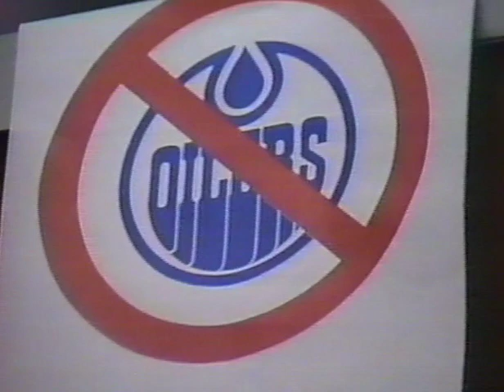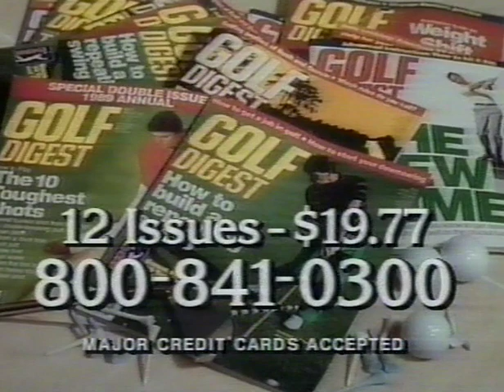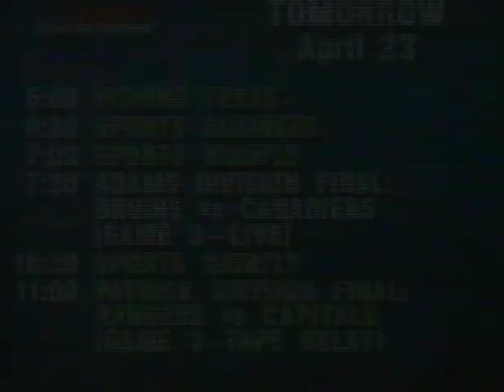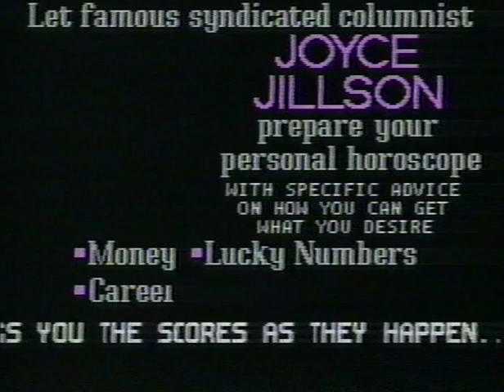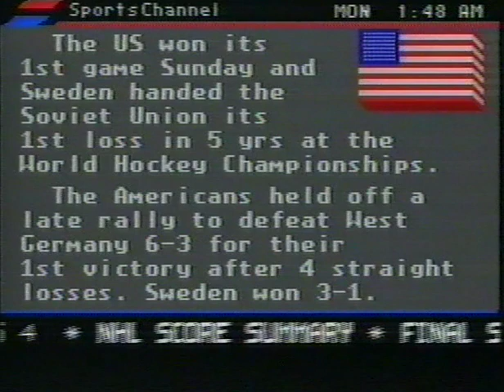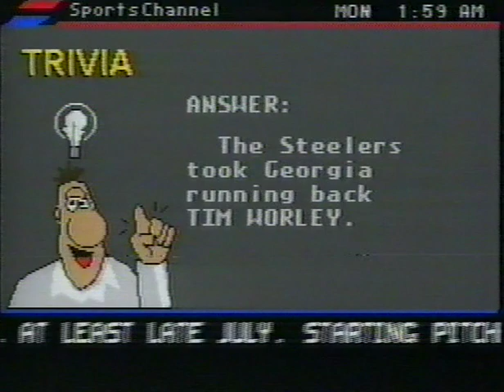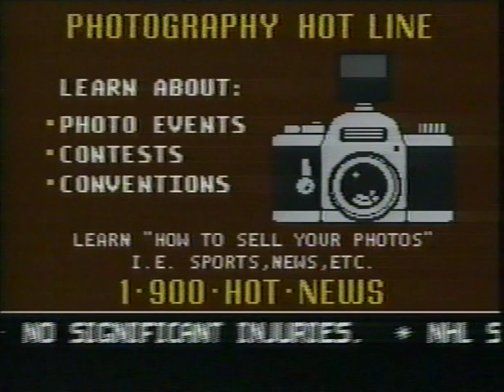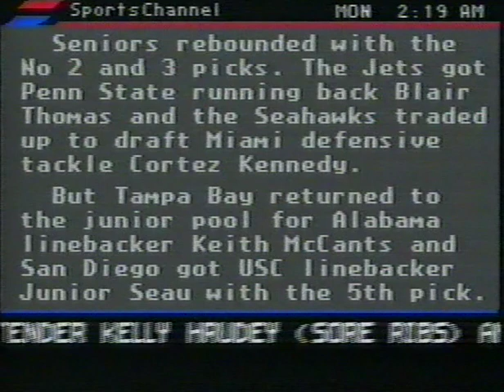1990 Second Round - Los Angeles vs. Edmonton, Game 3, PART 3